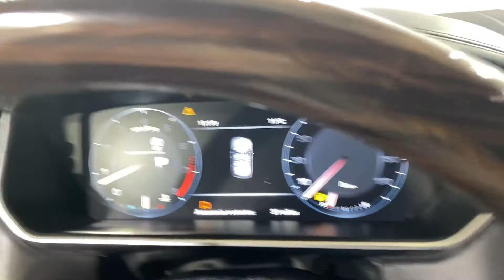2015 Land Rover model Range Rover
STOCK: 225853

VEHICLE OVERVIEW
For prestige and luxury in the SUV segment, it doesn't get any better than the 2015 Land Rover Range Rover. Why? First of all, there's the perpetually fashionable styling, with simple, regal lines that also easily hark back to Land Rover's early days. Then there's the sumptuous interior, which seems to get posher with each passing year. The Range Rover is also the only SUV in its class with a long-wheelbase variant for VIP rear accommodations, yet it retains the go-anywhere capability that made its forebears famous around the globe. And when the available supercharged V8 is specified, this big SUV can put just about any other vehicle in its rearview right quick, sprinting to 60 mph in a bewilderingly brief 4.7 seconds.

Opulent interior
Very quick acceleration with the optional supercharged V8
Capable off-road

FEATURES
One-Owner
4WD
Back-Up Camera
Blind Spot Monitor
Bluetooth Connection
Climate Control
Cooled Seats
Cross-Traffic Alert
Fog Lamps
Hard Disk Drive Media Storage
Heated Seats
Heated Steering Wheel
HID headlights
Integrated Turn Signal Mirrors
Keyless Start
Multi-Zone A/C
Navigation System
Parking Assist
Power Liftgate
Power Seats
Premium Sound System
Privacy Glass
Rain Sensing Wipers
Rear A/C
Running Boards/Side Steps
Satellite Radio
Seat Memory

PACKAGES
Vision Assist Pack $1,760

Wood Leather Steering Wheel $550

Wheel Lock/LP Frame $134

Protection Package $556

RR Deployable St $3,617

InControl Remote 4 Year Subscription $400

Driver Assistance Pack $1,560